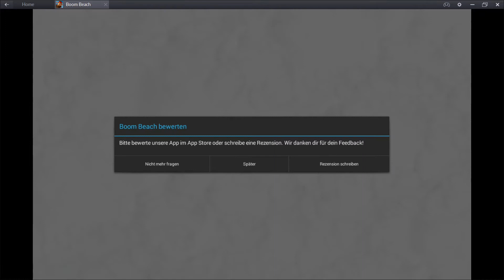BOOM BEACH - Gestrandet, holt mich hier raus!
BOOM BEACH auf Deutsch nur für euch.

BOOM BEACH

Boom Beach ist ein Mehrspieler-Online-Computer-Strategiespiel
des finnischen Spieleentwicklers Supercell für Mobilgeräte.

WICHTIGER HINWEIS:

Entwickler und hole Dir das Spiel im Original!